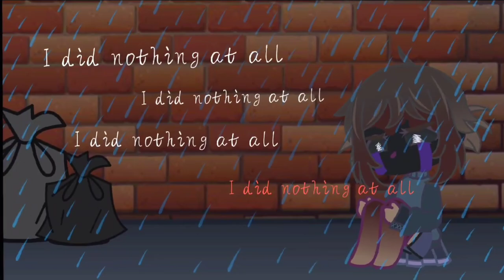I did nothing at all//Charlie Emily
Note: I wish you could portray devastation on gacha characters better. I've always felt so bad for Charlie
Warnings⚠️: Slightly shaky camera movement
AU: Original
Characters:
Charlie Emily
William Afton
This is my Five Nights at Freddy's AU, most content will not be canon. Be respectful.